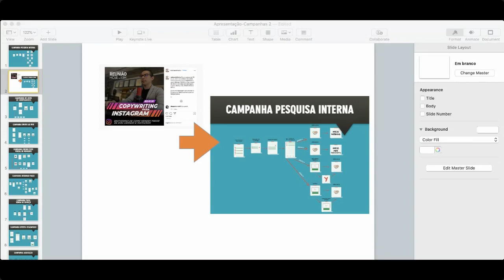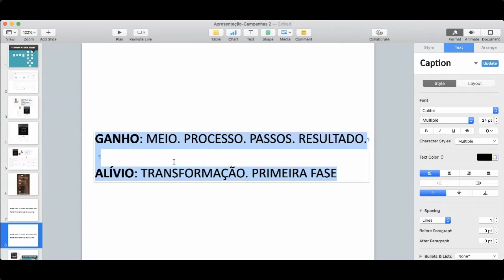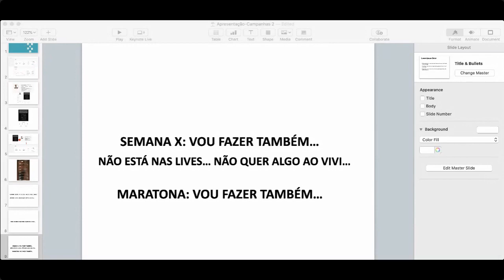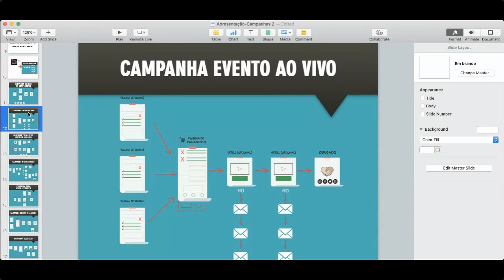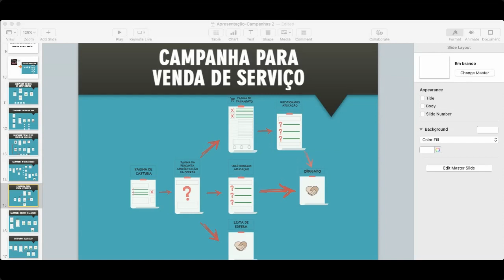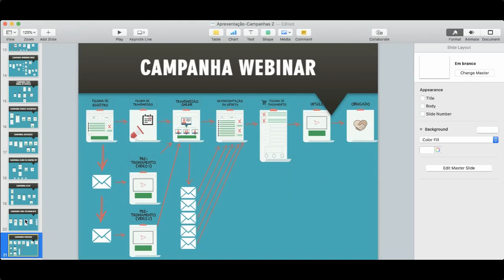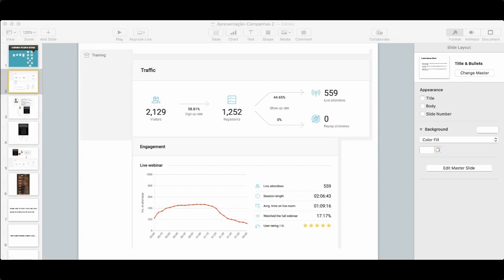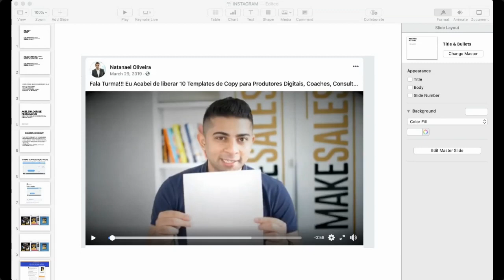Como Criar a SUA Estratégia de Vendas On-line do Absoluto Zero